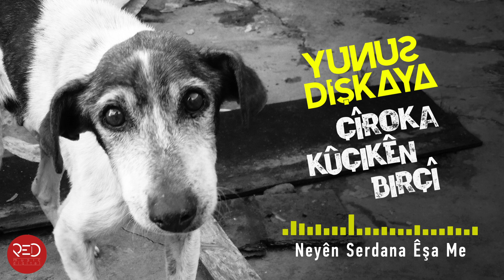Yunus Dişkaya - Neyên Serdana Êşa Me (Official Audio)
Lyrics: Ferîd Xan
Producer: Yunus Dişkaya

Lyrics:
Werin
çavên xwe bigirin û mêze bikin
Li wê dera ha
Agirên me hiş bûne
Kuştiyên me kon vegirtine
Û teyrên me êş razane.

Werin
Şer rijiyaye rêya me
Mirovbûna me ya bêal
Serê xwe kiriye ber xwe, diçe
Û çûyîn
kefaleta hatina xwe bi xwe re dibe.

Werin
Wê rêyek ji çavên we dest pê bike
Di wê rêyê de wesayîta me tim bi hewayê ket.
Wê deryayek ji çavên we dest pê bike.
Û di wê deryayê de keştiya me tim xeniqî.

Lê xem nake
Hûn werin
Dema we em hêrsbûyî dîtin,
ji me netirsin.
Lewra sibê sebra me
du sibe gulleyên sîleha me diqedin.

Divê hûn werin
Cihe ku ez nîşanî we bidim
Dilê dêya min xwariye
Hestiyê bavê min hêraye
Û çavê birayê min şikandiye.

Hûn bi kêfa xwe ne
Dixwazin neyên
Lê wê çaxê
çavên xwe bikujin û mêze jî nekin
Cihê êşa me berbiçav nîne jixwe
Aveke asude êşa me veşartiye
di çavreşiya masiyên xwe de
Dest ji çavên we nagihîjinê
Neyên!